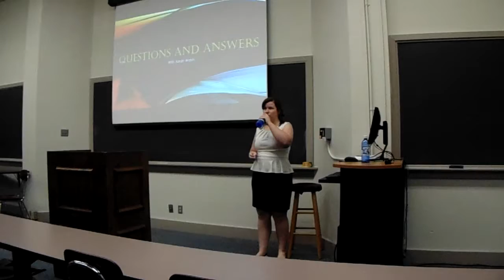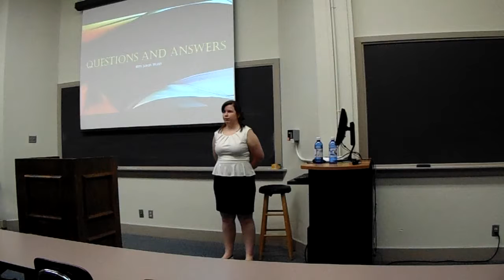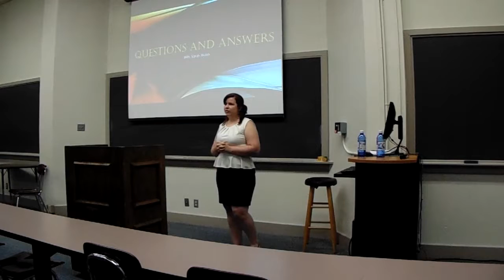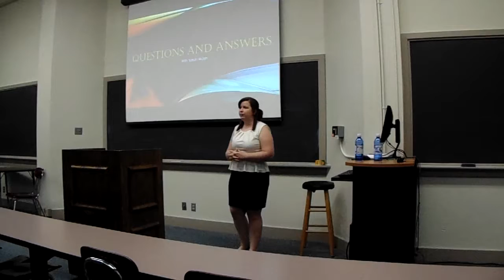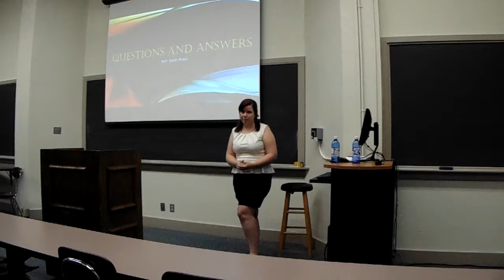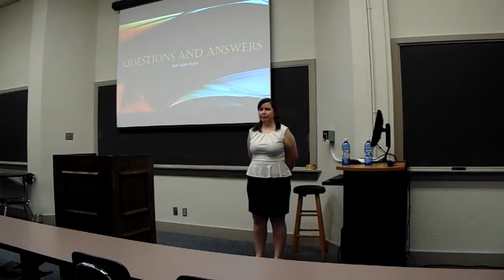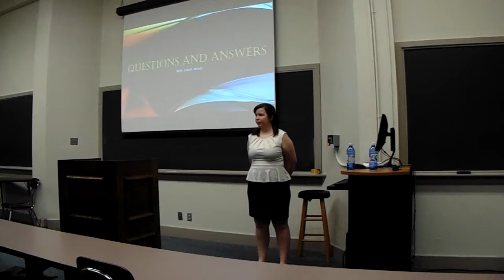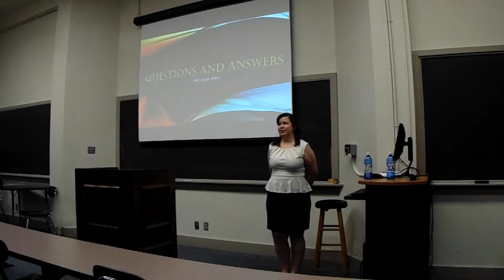Civil Rights Then and Now: Sociological Theory Part II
Here is the conclusion to the Q&A part of my presentation. Sorry that some bits are a little hard to hear.

Here is also a link to Rev. Sinder's speech to the Springfield MO city council. It is a great watch!